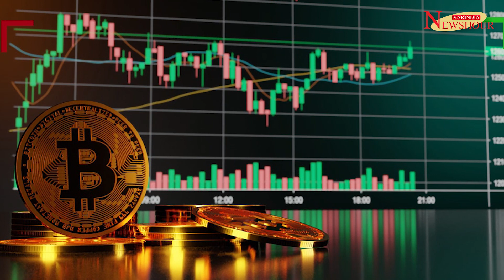Bitcoin Trading Volume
The price of Bitcoin is incredibly volatile because it is such a young currency and market. Bitcoin prices can fluctuate significantly over a short period, and this can make it difficult to predict its value accurately. Factors such as news events, market sentiment, and regulatory changes can all impact the price of Bitcoin, leading to sudden and significant price swings.

Historically, April has been one of the strongest months for Bitcoin and other cryptocurrencies, bringing the biggest average monthly returns. However, this year, that wasn't the case. Although Bitcoin topped over $30,400 on April 18, reaching the highest level since early June, its monthly gain was only 3%, way down from 21% in March and much less than gains usually seen in the fourth month of the year. The monthly trading volume of the most expensive crypto also significantly dropped.

Today's Headline in NewsHours
0:00 Intro
2:42 Meta blocks 1,000+ links tied to ChatGPT-themed malware
3:12 Google to replace iconic 'lock' icon in Chrome
3:40 Andhra CM lays foundation stone for ₹21,844 cr Vizag Tech Park
4:12 After Paytm, PhonePe goes live with UPI Lite
4:40 Indian Government grants Pan India Unified Licenses to Zoom